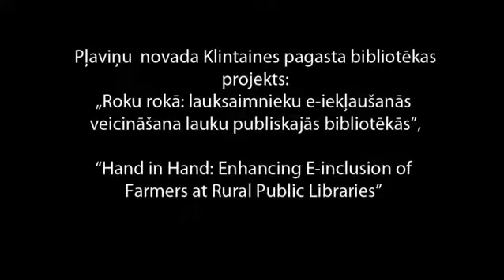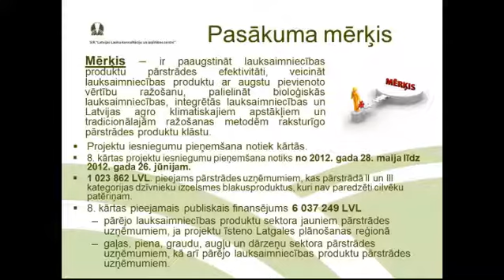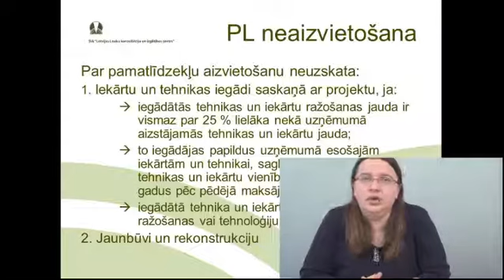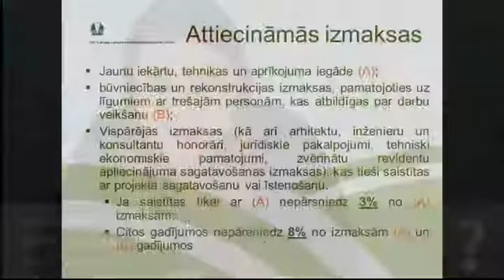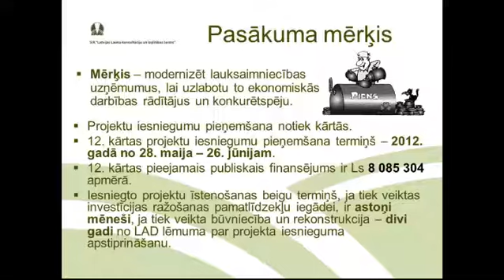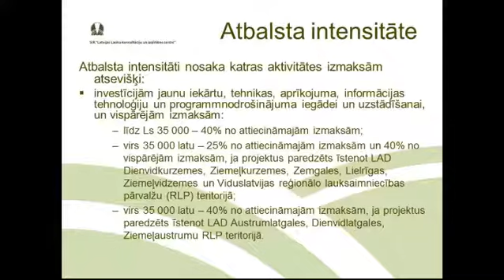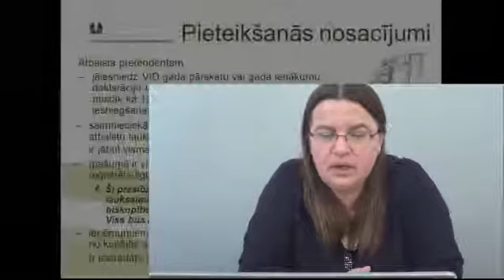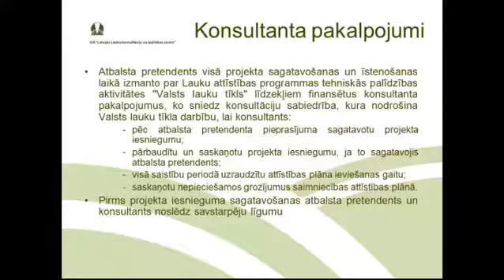ES atbalsts 2012. gadā - 1.daļa 29.05.2012